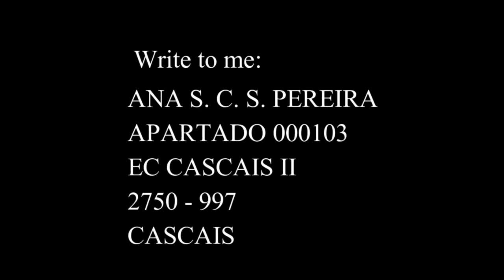HOW TO PAINT A BIRD – Steller’s jay | SOFT PASTEL PAINTING | beginners friendly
In this video i am painting a little bird, a beautiful steller’s jay, using soft pastels of various brands, sennelier, unison, art gallery, jackson’s etc.. It is important that you know how to sketch, but if you are still learning that, i believe you can trace it down to the paper and make this just a paitning exercise – there is nothing wrong with that, i believe.
Be inspired, be safe, make art and have fun!!! 😊

If you like this video, please give me the thumbs up and click on the SUBSCRIBE but along with the little bell, to be notified when I post more videos with content like this.
I also have an Etsy shop with fun stuff for you. IT’s called The Amateur Point. There’s a link bellow and also at the end of this video, if you want to check it out.

Write to me:
Ana S. C. S. Pereira
APARTADO 000103
EC CASCAIS II
2750-997
CASCAIS

Materials:
 Canson Miteints paper – honeycomb type - red
 Soft pastels (various brands)

Filming materials:
 Blue microphone
 Canon Power Shot SX 430IS wifi (I couldn’t find it, but here is a very close one)
 Nikon D3200